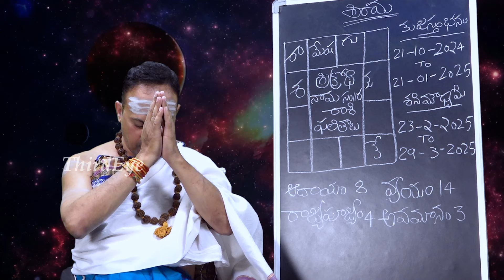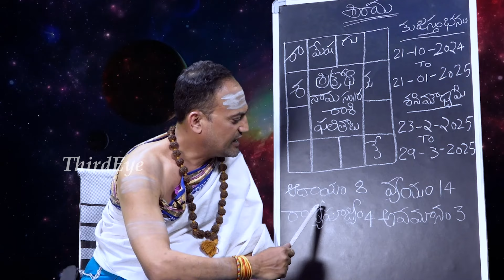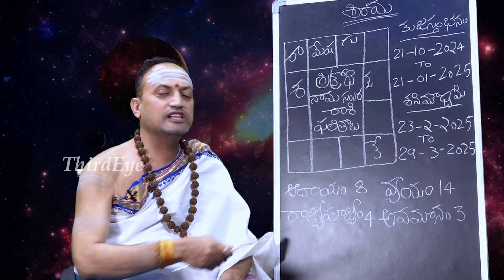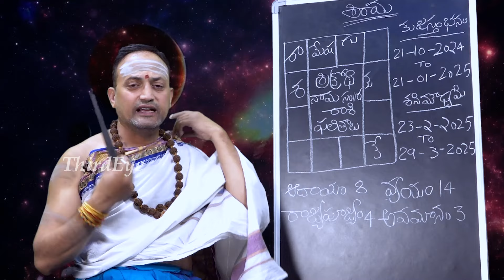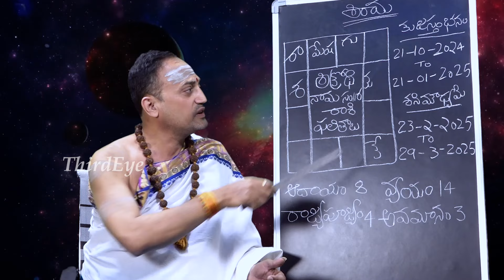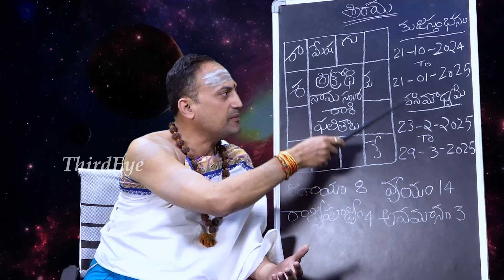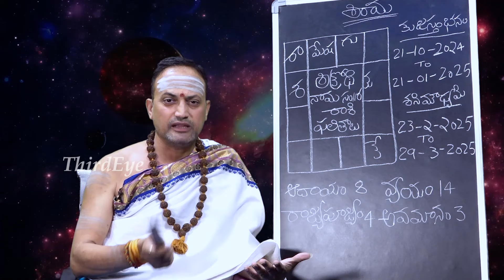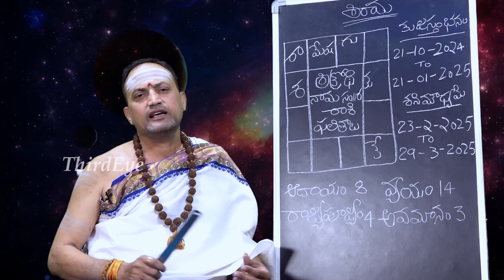Nara Lokesh's Future In Mangalagiri By Astrologer Nandi Bhatla | AP 2024 Elections Predictions